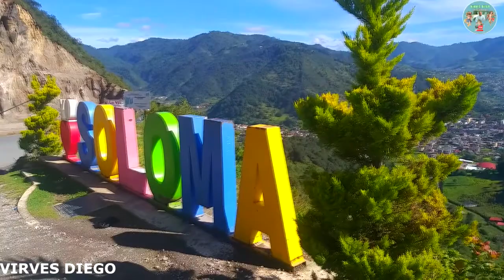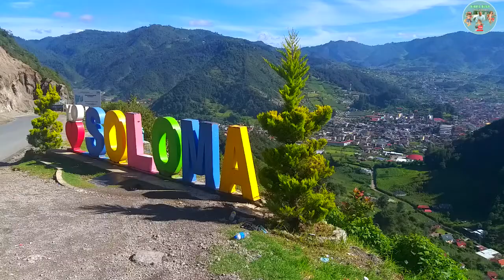JESÚS ME PASTOREA ''Virgen Morena ''